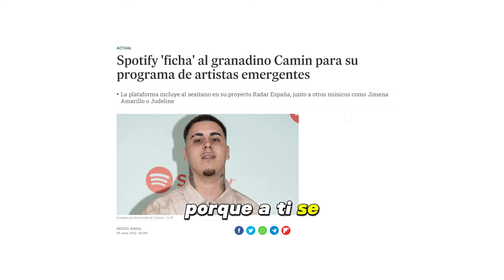CAMIN en el BATMOWLI #11 habla de su PROBLEMA con SAIKO, INICIOS, SUS ÉXITOS, LA CALLE, LOLA INDIGO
Camin se ha convertido en uno de los pilares más importantes de la música urbana en España, su estilo callejero fusionado con el flamenco ha causado impacto entre los amantes de este género. Se subió al batmowli en forma de desahogo tras ser cabeza principal de diferentes polémicas, hemos hablado de todo, de su vida, trayectoria y amor por la música, con todos vosotros CAMIN!

Marcas de tiempo:
00:00 Intro
02:25 ¿Quién es Camin?
03:02 Habla sobre la calle
04:11 ¿Que escuchabas de pequeño?
05:36 ¿Cómo es trabajar con JC Reyes?
06:32 ¿Cómo surgió 34 Amor y Mafia?
08:15 ¿En qué momento pasó de ser un Hobbie a un trabajo?
09:20 ¿Cuál dirías que es tu estilo musical?
10:36 ¿Cómo eras en el colegio?
13:27 Una anécdota que jamás contó?
15:55 ¿La musica te salvo?
17:18 Sobre sus Managers
17:57 ¿Qué pasó con La Mano De Oro?
28:46 ¿Responder a Saiko?
40:09 ¿Con quien te pegarias en la velada?
41:36 ¿Como te sientes a que se vaya tu equipo de trabajo?
44:07 ¿Que hay gente mas mala en la música o en la calle?
44:42 ¿La gente está más encima cuando tienes éxito?
45:17 ¿Cuál es el artista con el que mejor te llevas de todo el género?
46:15 ¿Si no fuera por la música donde te verias trabajando?
47:03 ¿Eres más feliz ahora que antes?
48:13 Los artistas de Granada
49:28 ¿Has vivido el Flamenco?
49:55 ¿Te gusta ver YouTube?
50:39 ¿Te gustan las Batallas de gallos?
52:29 ¿Alguna vez has esquiado en Sierra Nevada?
53:24 ¿Te da miedo subirte al avión?
54:55 ¿Te gustaría hacer una sesión con Bizarrap?
56:28 ¿Como fue el día en el que te tatuaste la cara?
57:00 Charlando
58:59 El Challenge donde participó Quevedo?
01:03:00 ¿Cómo contactaste con Quevedo?
01:04:39 Anécdotas de conciertos
01:07:09 Despedida